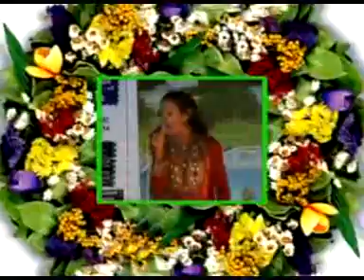Khimaj Mata Bhajan Live 16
Chirag Studio
opp. SBBJ, Khari Road,
Bhinmal, Rajasthan 343029
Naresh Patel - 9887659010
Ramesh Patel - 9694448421